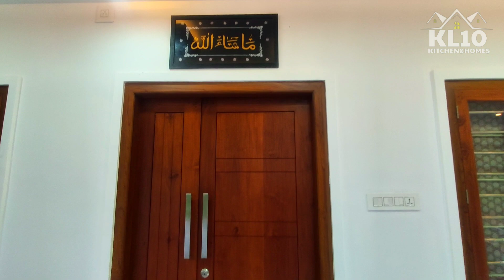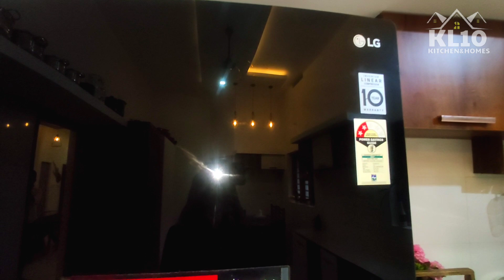സ്വപ്‌നങ്ങൾ കൊണ്ടു പണിതൊരു വീട് /home tour malayalam/4bhk/2800sqrft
2800squarefeet

2000 square feet house design
2000 square feet house single floor
2000 square feet house cost
2000 square feet house plan and design
2000 square feet house design in malayalam
2000 square feet house design with garden
2000 square feet house design in tamil
2000 square feet house design with courtyard
2000 square feet house design with swimming pool
2000 square feet house design in low budget
2000 square feet house design in budget friendly
kl10kitchen hlme tour
kl10kitchen kitchen tour
kl10kitchen  low budget house

keralabeautifulhome modularkitchenmalayalam modularkitchen cupbordsieas frontelevation elevation interiormagazine besthomedesign modernhome courtiyarddesign keralastylecourtiyard keralatouchhomes nafumuttamdesign undergroundmodelhouse contamporary tropicalhome hometeatre besthometheatre tropicalhomes tropicalhomeideas budgethomes homegarden openterras terrasgarden terrasgardenideas homestyle water nature beauty ecofrendly bestideas kovilakammodelhouse tharavad indiandesign exellentworks stylehome brilliantideas upstairideas stairhanlde woodenstairhandle handrailsmodel walldecoreideas varitymodelwalldecor windowsmodel construction eadyconstruction dreamhome dreamvilla costeffective designideas interiorideas besthomeinterior kottayamstylehomes malappuramstylehomes fusionstylehoms elevationdesign carporchmodel carporchideas artificialgrass usingnaturalstone landscape naturalwallatiles marbonite vetrifiledtile blindcurtun romanblindcurtan modelfrontelevation livingrooms livingroomideas balcony paragola balaconyusingparagola formalivingroom familylivingroom familylivingroomideas studytable library diningideas diningroom diningarea diningroomideas diningspaceideas diningtableideas diningunite familyliving falseceiling design walldesign lamplight hanginglights curvedstaire wardrobeideas dtoragebeds bedrooms bedroomideas bathattachedbedrooms dressingroomeincludebedroome dressingunit kitchentour kitchenideas beddesign storagecot storagebed sofadesign homeimage homeplan 2000squrefeethomes custamaizedfurniture upperlivingarea flooringideas flooringdesign viralhome newmodelhous2021 prayer prayerroom poojaroom salukitchenhomes fadwaskitchen homes windows modelwindows kl10kitchenbudgetfreindlyhome modullarkitchen varietyplan,naturalstone#budgetfriendlyhome#ഹോംടൂർ#indoorfountain#terresgarden#polifarm#polihouse#polihouseterras#posheframecompoudwall,lowcostcompoundwall#lowbudgethome,metalcompound#newmodelwall#coppermetalicscratchtextur#texturepaintmodel#luxuaryhomes#luxuaryappartments#msandle#artificialgarden#exhostfan#interiore#renovationideas#renovayionhouse#veedputhukkipaninjath#deckearea#carporch#deck#indoorcourtiyard#polycarbonsheet#pvcsheet#kl10kitchen&homes # boxtypestructurehouse
jipsum workindrustil workcurved stairemaica laminationnano white maicca laminationwhite granet g i pipe using  interiorframe work stone gladding,teffen glass,roman curtan, roman blinds,blindscurten,washable curtans,modular kitchen, wooden lamination,ply wood cabords
bubble cortiyard, indor courtyard, fish pond
mdfcupbords,cortiyard settings
cortiyard arrangements
teffen glass using handrails
steel hand rails, wood hand rails,plywood cobords, gi pipe handrails, loundy area in kitchen
electric chimminey, indoor plants, money plant,
indoor fountain, vellachattam,teakwood furniture
veneer, gypsum, upvc windows and doors,
kitchen ideas
home tour malayam
ഹോംടൂർ മലയാളം
simple home
home interior
home interior ideas
kitchen ideas
kerala style home
kerala style home design
kerala home
dining room ideas
living room ideas
glass roof ideas
kattum velichavum niranja veed
veed malayalam,
simple veed,
simple home
furniture ideas
cupbord ideas
salukitchen hometour video
famous home tour
mrs malabar home tour
viral home tour
showcase ideas
interior idear
model kitchen cupboard
kitchen cabinet ideas
wall design
model wall design
wall papers ideas
budget kitchen
modular kitchen
kitchen tips
malappuram veed
trending home tour
renovation house
budget friendly renovation
deck area
truss loop fabrication